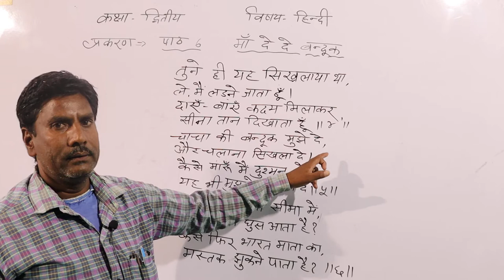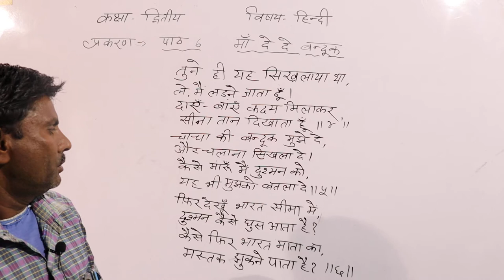हिन्दी कक्षा - द्वितीय (अध्याय -6 माँ दे दे बन्दूक मुझे ) शेष